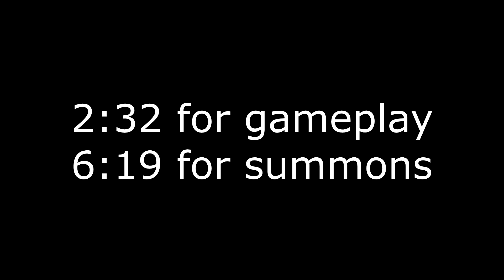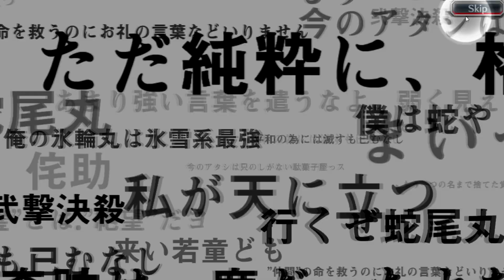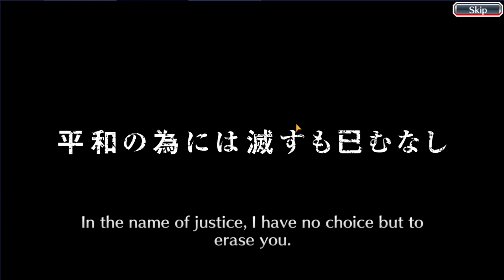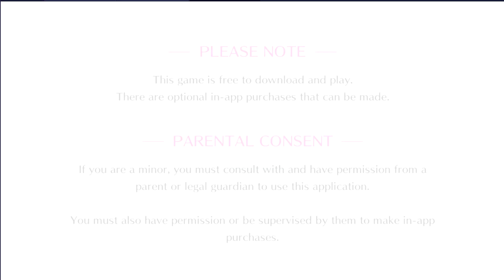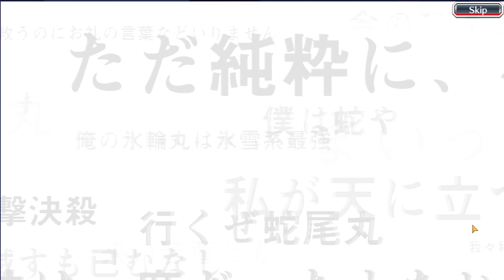bambi candice summons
This banner got me acting up on Simp-tember folks...